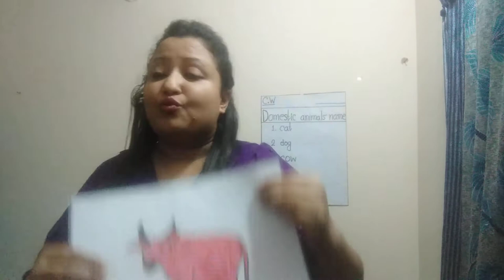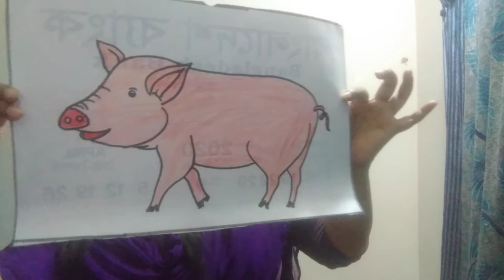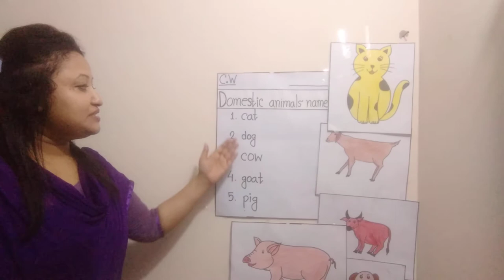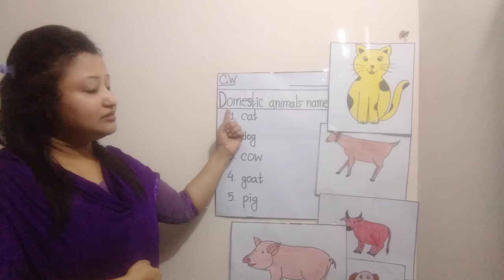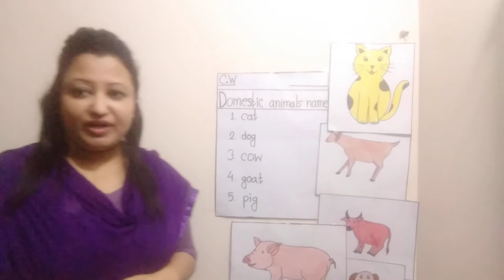Sharmin Sultana,, class:KG,sector-7(EMJS)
Sub:English,Topic-Naming word(Domestic animal) serial-12